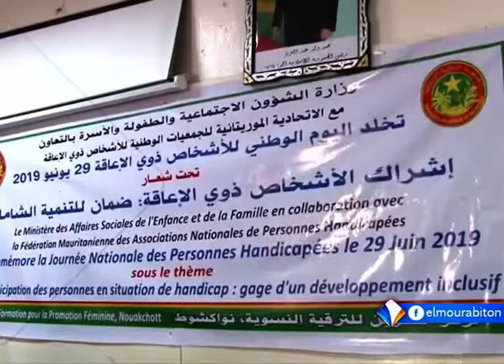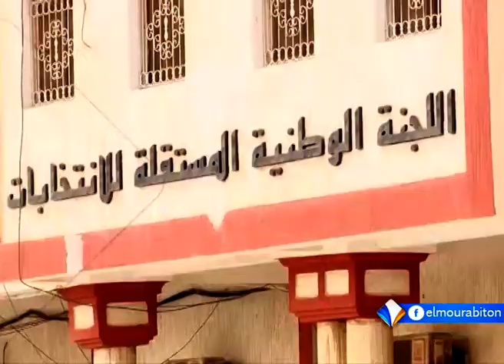Xibaaru Sonnika 30-06-2019